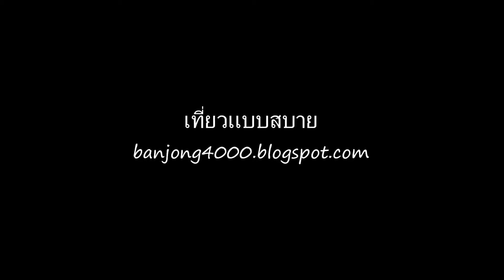ป๋าเวณียี่เป็งเมืองเชียงแสน 4 แผ่นดิน ประจำปี 2556 (2)